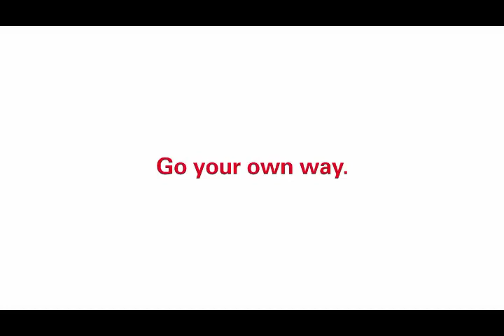Oris - Aquis Date Relief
Oris Showcase their new Aquis Date Relief with Ernst Bromeis.

Official Authorised Retailers for OrisWE ARE THE UK'S LARGEST ONLINE LUXURY WATCH RETAILER